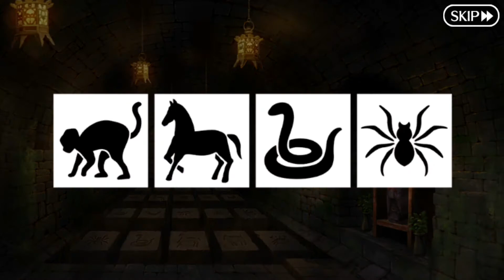Fate/Grand Order - Chaldea Summer Adventure - Act 4 Arrow 3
04:42 - Battle scene.